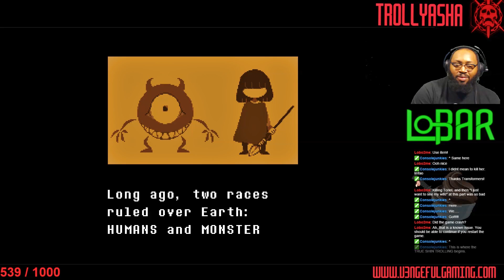React: Flowey the Flower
First of all i want to apologize about my mic dropping in and out, no one told me.

This is my reaction video where I am attempting to complete Undertale (Pacifist Run) and I had no clue what was going to happen.